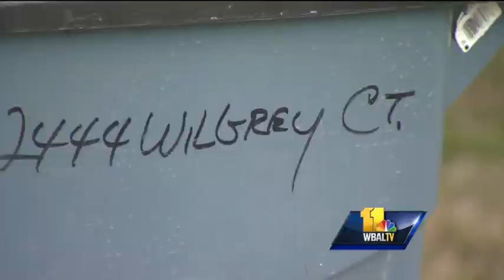Slaying victim's dad: He wasn't bothering anybody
Police are investigating whether a man who was found shot in south Baltimore was killed over a spat with a neighbor over loud music.  Kai Reed reports on the investigation and talks with the victim's family.